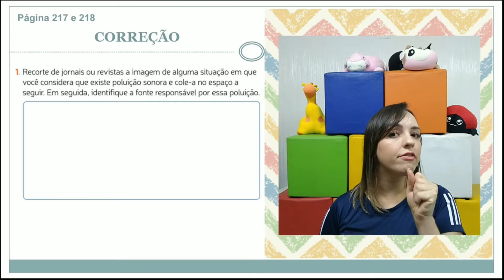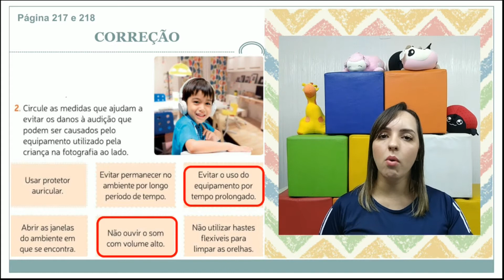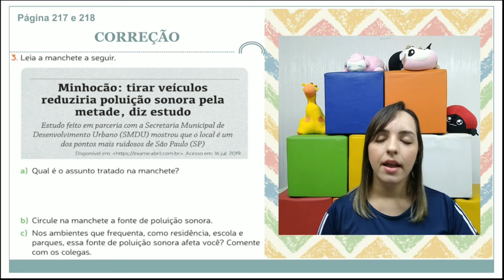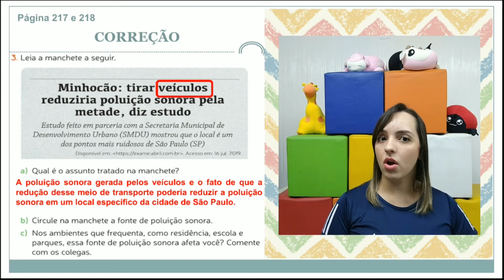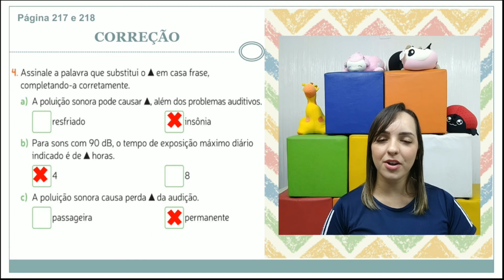3º ANO. CORREÇÃO DE CIÊNCIAS. DIA 26 A 28/10. PROFª LETÍCIA.